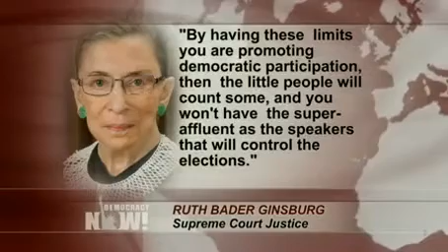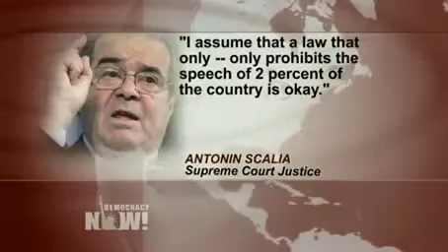"500 People Will Control American Democracy" If Supreme Court Overturns Campaign Finance Law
- The U.S. Supreme Court appears poised to strike down most of the remaining limits on massive spending by wealthy donors on political campaigns. On Tuesday, justices heard arguments in McCutcheon v. Federal Election Commission, which has been referred to as "the next Citizens United." Republican leaders and wealthy GOP donor Shaun McCutcheon wants the Supreme Court to
 throw out aggregate limits on individual contributions in a single two-year cycle, saying they violate free speech. "If these advocate limitations go down, 500 people will control American democracy. It would be 'government for the 500 people,' not for anybody else -- and thats the risk," says Burt Neuborne, law professor and founding legal director of the Brennan Center for Justice at New York University Law School. On Tuesday, Chief Justice John Roberts indicated he is prepared to strike down caps on donations to individual candidates, but perhaps not on donations to political committees. Justice Antonin Scalia appears to be set to back the lifting of all limits. "The Scalia side says, 'Look if you're rich, you're entitled to have as much influence as you can buy,'" Neuborne says. "And the Scalia side has won 5-to-4 consistently in recent years."